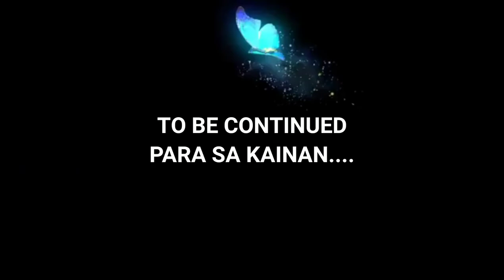Finding Nemo/ Crabs/ Shrimp!!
Tara samahan ninyo ako sa Bagsakan ng Isda. At Seafood dito sa Cavite

Try niyo din iexplore ang inyong lugar baka mayroon din mga mura bilihan.